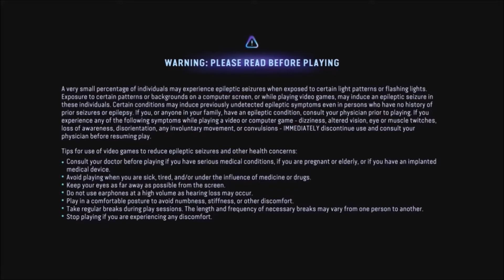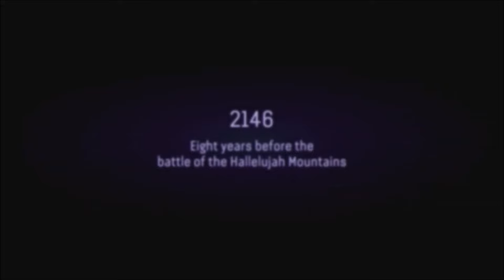AVATAR FRONTIERS OF PANDORA (PS5) live gameplay stream pt39 RAGE